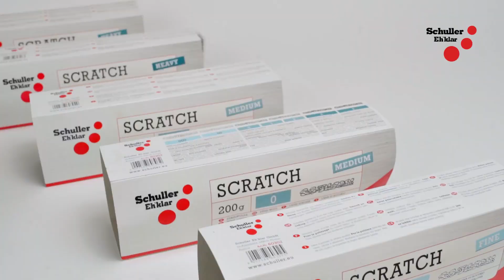Schuller Eh'klar - SCRATCH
Reißfeste und elastische Stahlwolle (200g) zum Reinigen, Polieren und Schleifen von verschiedensten Untergründen